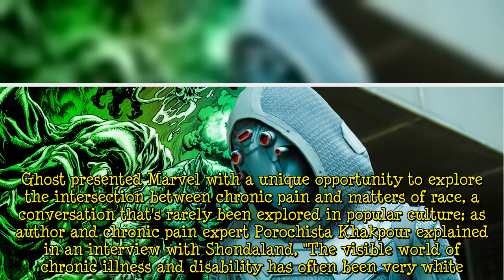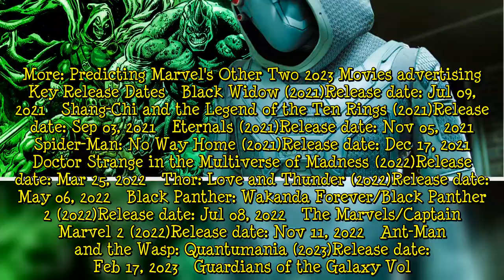Ant-Man's Ghost Is Perfect To Set Up Thunderbolts In MCU Phase 4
Hannah John-Kamen's Ghost, who appeared in Ant-Man & the Wasp, deserves her own Disney+ TV series. The Marvel Cinematic Universe is expanding at a prodigious rate, with a series of popular and critically-acclaimed TV shows releasing on the Disney+ streaming service. Unlike previous shows that claimed to be in the MCU, these are essential viewing, fleshing out characters, and positioning heroes and villains alike for their future in the shared universe. Wanda Maximoff's powers have been redefined  ...